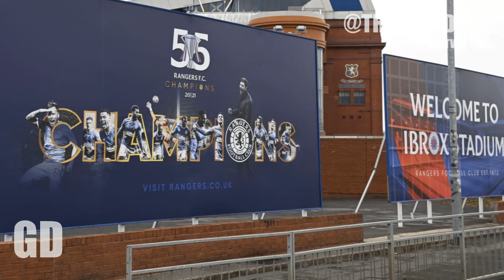Simon Jordan SLAMS Rangers as Major Development Unfolds in Past 24 Hours!